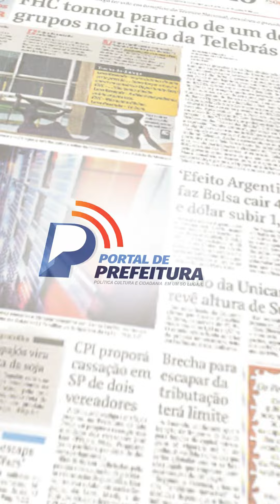Governo Lula lança vídeo PRÓ-LGBTQIA+, reforçando políticas públicas e respeito à comunidade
O Ministério dos Direitos Humanos e da Cidadania (MDHC) divulgou, nesta quinta-feira, 8 de junho, um vídeo produzido, em parceria com a Secretaria de Comunicação Social da Presidência da República.

No vídeo, é reafirmado que o governo federal tem compromisso com a igualdade e o respeito a todas as pessoas, à diversidade e às pessoas LGBTQIA+.

Junho é o mês do Orgulho LGBTQIA+.

“A comunidade LGBTQIA+ existe, é importante e merece ser valorizada em toda a sua diversidade”, diz o vídeo.

A produção audiovisual apresenta ainda políticas públicas de promoção, defesa dos direitos de todas as pessoas, com a adoção de iniciativas para inclusão e valorização das pessoas LGBTQIA+, entre elas: a criação da Secretaria Nacional dos Direitos das Pessoas LGBTQIA+, criação do Conselho Nacional de Combate à Discriminação e Promoção dos Direitos de LGBTQIA+; Pacto Global Contra Todas as Formas de Discriminação, lançamento da Carteira de Registro Civil que não indicará sexo da pessoa, nem fará distinção entre nomes social e de registro; e reconhecimento simplificado de reconhecimento de refugiados LGBTQIA+.

“Estamos empenhados em promover políticas inclusivas, combater a discriminação e garantir que todas as pessoas LGBTQIA+ tenham seus direitos assegurados. Reconhecemos a importância da representatividade e da construção de um país onde todas as pessoas se sintam acolhidas e respeitadas”, diz postagem do Ministério dos Direitos Humanos e da Cidadania.

Programação da Diversidade LGBTQIA+
O vídeo foi divulgado em uma rede social na mesma tarde em que o ministro dos Direitos Humanos e da Cidadania, Silvio Almeida, e a secretária Nacional dos Direitos das Pessoas LGBTQIA+ /MDHC, Symmy Larrat, participam da 22ª Feira Cultural da Diversidade LGBT+, na cidade de São Paulo.
Fonte: Agência Brasil